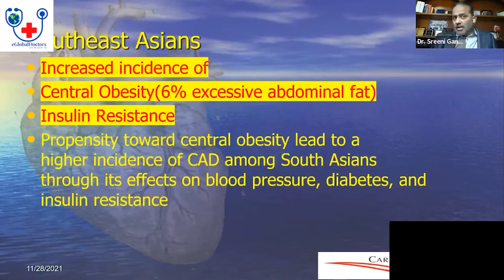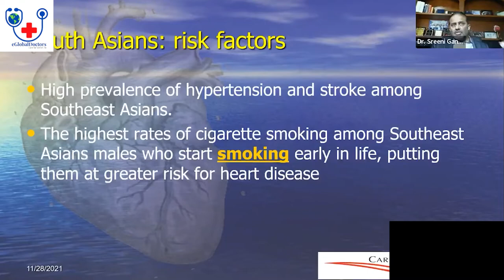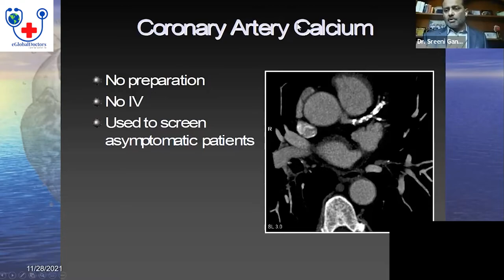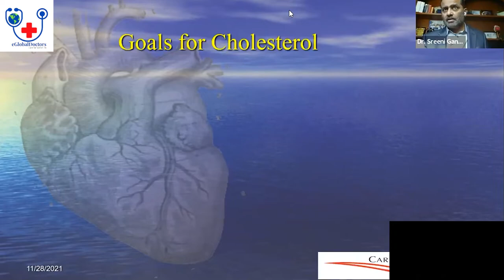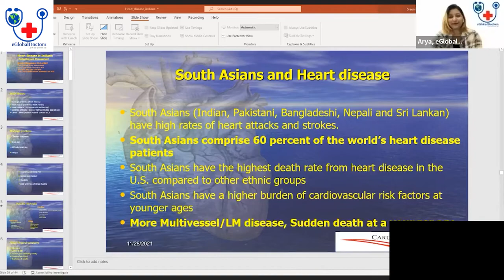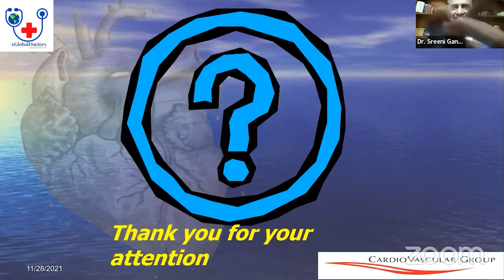A Heart to Heart Talk with our Board Certified cardiologist Dr.Sreeni Gangasani | Part 2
eGlobalDoctors is one complete health care platform solution for all your Medical related issues and questions.

Tips To Prevent Asthma Attacks  | eGlobalDoctors
Language : English
Our priority is your Health!